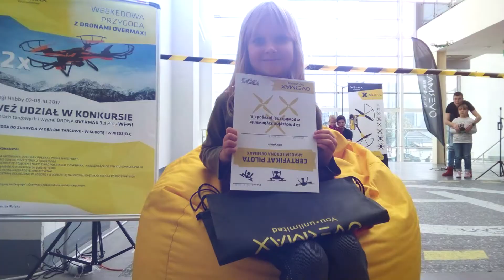Akademia Drona na Targach Happy Baby 2017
Relacja z Targów Hobby na MTP. Zapraszamy!